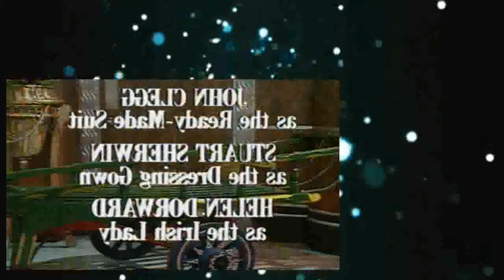Are You Being Served Sea 02 Epis 05 Hoorah for the Holidays